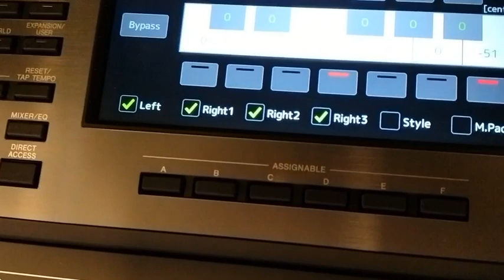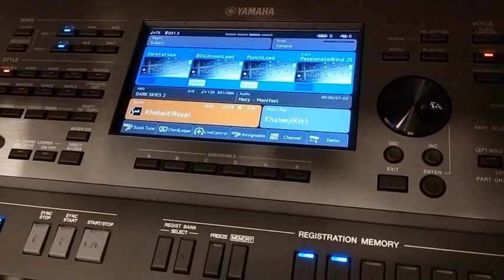PSR A 5000 LEFT HOLD كيفية تثبيت السلم الشرقي بالنسبة لزرار ال